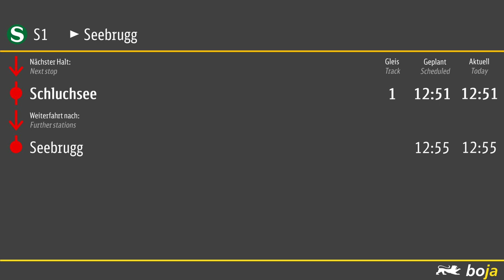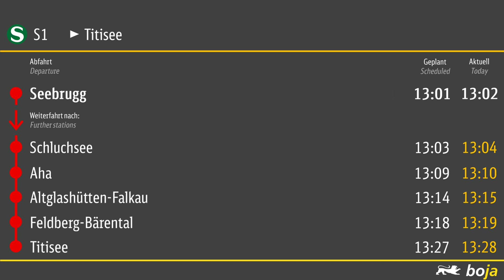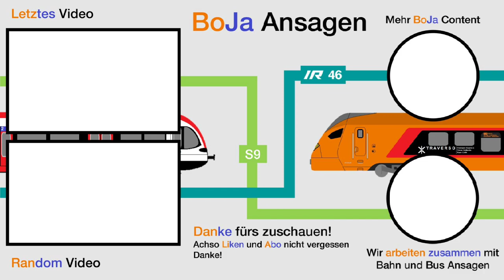DB/Bwegt Ansagen I S1 Titisee - Seebrugg I BoJa Ansagen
Mit der Höllentalbahn meint man auch heutzutage die Linien des Netzes "Breisgau Ost-West", dieses noch mit anderen Linie samt zur Breisgau-S-Bahn gehört. Die normalerweise verkehrende S1 fährt von Seebrugg nach Breisach. Jedoch wegen Bauarbeiten anfangs März endeten jegliche S1 Kurse in Titisee und wurden um eine Halbestunde verschoben. Die S10 fuhr in Freiburg als S1 weiter nach Breisach.
Kurzbeschreibung:
Linie: S1 Titisee - Seebrugg
Takt: 60 Minuten
Fahrzeit: 26 Minuten
Spotter Bovy
©︎ BoJa Ansagen.
BoJa Ansagen, eine Tochtergesellschaft von Bahn- und Busansagen
Wir nehmen unseres Hobby nicht sehr genau, unsere Mission ist es spass daran zu haben. Displays können Fehler enthalten und die Qualität ist nicht am besten.
Timestaps:
00:00 Bwegt/DB Begrüssung
00:12 Feldberg-Bärental
00:38 Altglashütten-Falkau
01:04 Aha
01:29 Schluchsee
01:55 Seebrugg
02:26 Bwegt/DB Begrüssung
02:39 Titisee
03:09 Abspann